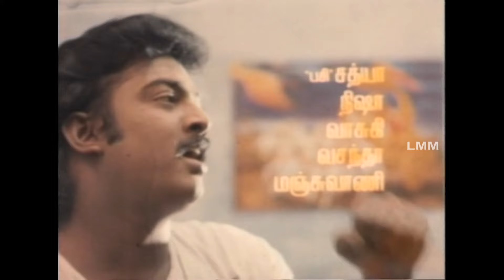Ilaiyaraaja Hits Epic Jukebox - Vol 1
🎶 Ilaiyaraaja Musical Journey: Epic Jukebox 🎶

Welcome to our ultimate Ilaiyaraaja jukebox! Dive into the mesmerizing world of one of India's most iconic music composers. This high-duration collection features timeless classics that showcase Ilaiyaraaja’s genius in blending traditional melodies with contemporary sounds.

✨ What to Expect:

A curated selection of unforgettable songs spanning various genres.
Captivating tunes that evoke nostalgia and celebrate the rich legacy of Ilaiyaraaja.
Perfect for long drives, relaxing evenings, or simply enjoying great music!

Song Credits

1. Movie - Ennarukil Nee Irunthal
Song - Udhayam Neeye
Singer: S.Janaki

Song - "Oru Kanam Aagilum"
Singer: Arunmozhi

Song - Oh Unnala
Singer: Uma Ramanan, Mano

Song - Indhira Sundhariye
Singer: Ilaiyaraaja, S. Janaki

Song - Nilave Nee Varavendum
Singer: Ilaiyaraaja

2. Movie - 24 Mani Neram
Song - "Kulikkum Pothile"
Singer's - Malaysia Vasudevan, S. Janaki

Song - "Kalloori Manavaraa"
Singer's - S. Janaki, S. P. Sailaja

3. Movie - Nooravathu Naal
Song: Vizhiyile Mani
Singers: S. P. Balasubrahmanyam, S. Janaki

Song: Ulagam Muzhuthum
Singers: K. J. Yesudas, Vani Jairam

Song: Uruguthey Idhayame
Singers:  Vani Jairam

4. Movie - Neram Nalla Neram
Song : Pavazhamani
Vocals : Malaysia Vasudevan, P. Susheela
Lyrics : Kavignar Muthulingam

Song : En Anbe
Vocals : S Janaki
Lyrics : Vairamuthu

Song : Vaadi Valli Kizhange
Vocals : Sai Baba, Vani Jairam
Lyrics : Gangai Amaran

Song - Machan Nee Aarumugam

Song - Kattil Pattonnu

5. Movie - College Galatta

Song - Then Padalil
Song - Therinjiko Therinjiko
Song - Sirippula Poranthene
Song - Kelvi Kekka Evaru
Song - Ilamai Thotu Thotu

6. Movie - Maamiyar Veedu
song : Ennai Thodarendhu
Singer :  K. J. Yesudas, S. Janaki

Song : Mamiyar Veedirukku
Singer : Malaysia Vasudevan,Arun Mozhi

song : Theriyamal Matti
Singer :  Mano, S. N. Surendar, Deepan Chakravarthy, Sunanda

song : Nalla Samsaram
Singer :  S. P. Balasubrahmanyam, S. Janaki